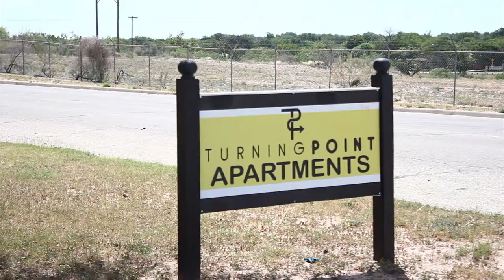Concho Valley Turning Point